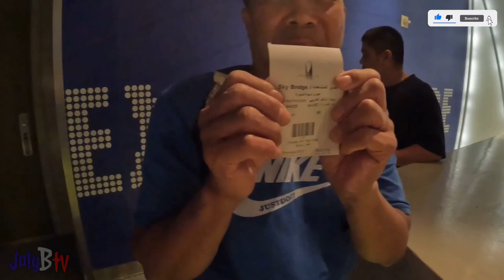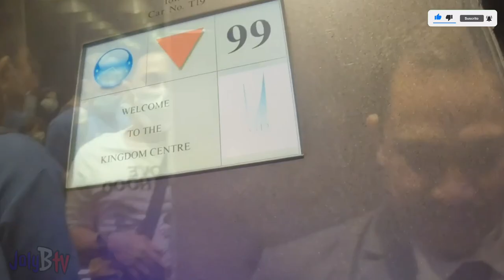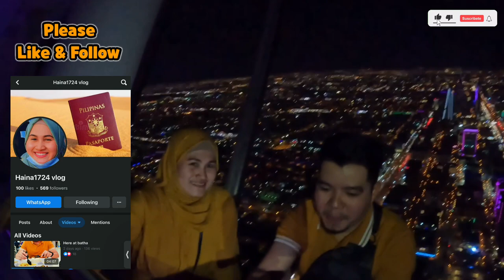KINGDOM TOWER | The tallest building in Riyadh, Saudi Arabia, OFW RIYADH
KINGDOM TOWER | The tallest building in Riyadh, Saudi Arabia, OFW RIYADH travel vlog @JolyBtv

The tower was developed by Prince Al-Waleed bin Talal and designed by the team of Ellerbe Becket and Omrania, who were selected through an international design competition. It is situated on a 100,000–square-metre site and houses the 57,000-square-meter Al-Mamlaka shopping mall, offices, the Four Seasons Hotel Riyadh, and luxury apartments. There is a 65m skybridge atop the skyscraper.

The upper third of the tower features an inverted parabolic arch topped by a public sky bridge. The sky bridge is a 300-ton steel structure, taking the form of an enclosed corridor with windows on both sides. After paying the admission fees, visitors take two elevators to reach that level.

Joly balancio tv
Link;👇

Haina1724 vlog's
Link;👇